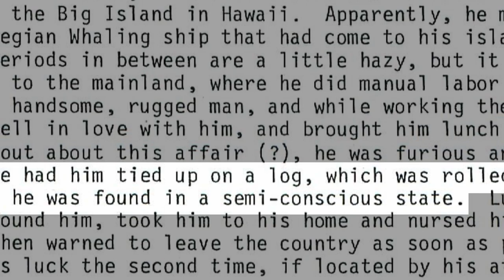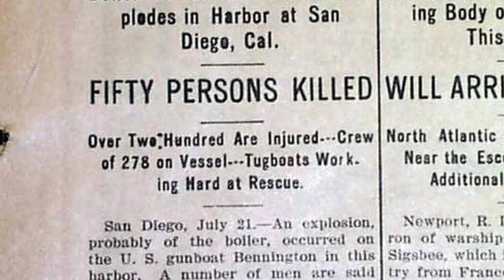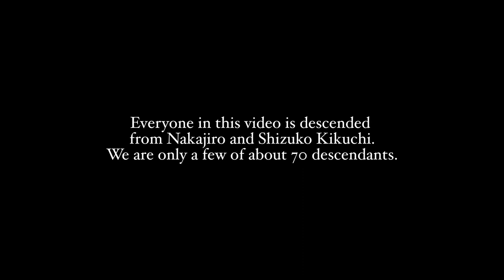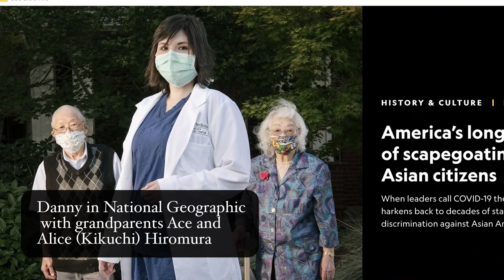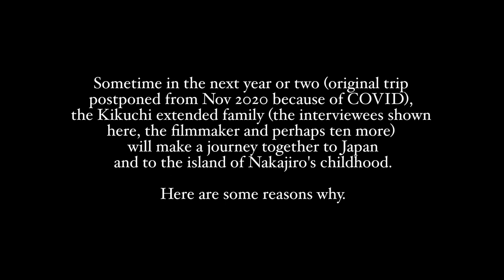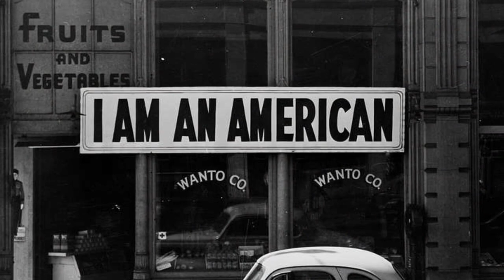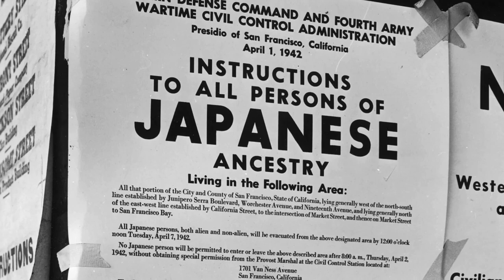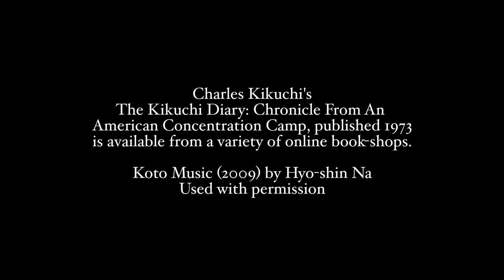Kikuchi: A Japanese-American Family (Part I)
New images added as of November 2021. Now with English and Spanish subtitles!

Starring Robert Kikuchi-Yngojo, Jesse Gates, Danny Satow, Maikiko James and Walter Kikuchi.

Koto Music (2009) by Hyo-Shin Na. Used with permission.